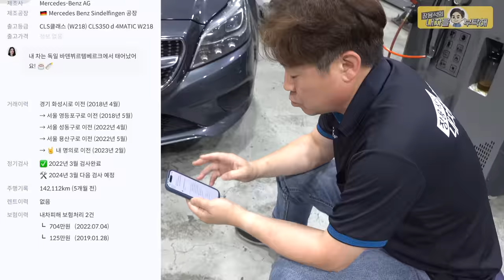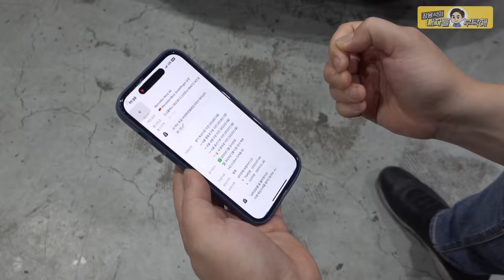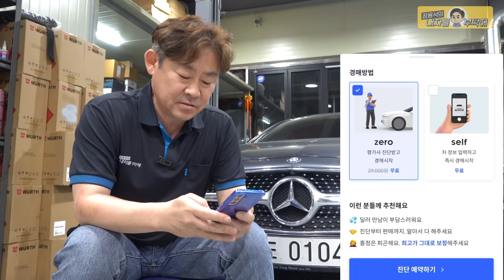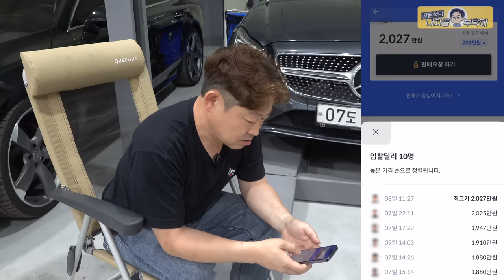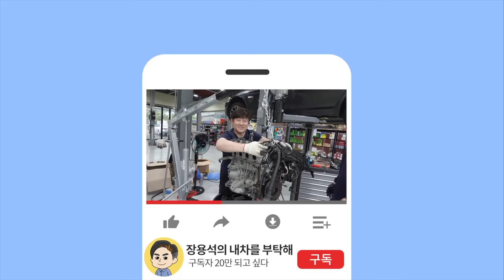엔진부터 유리막까지 전체수리💰얼마에 팔 수 있을까? 벤츠CLS 350D_중고차 헤이딜러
I’m still deciding🙄

1번 하남점 (카닥터모터스) 경기 하남시 샘재로 107-1
2번 남양주점    경기 남양주시 오남읍 양지로 77 가동 101호
3번 광주점   광주 북구 연양로95번길 9 1층
4번 부산점   부산광역시 기장군 정관읍 예림1로 6
5번 동탄신도시점   경기도 화성시 효행로 1156번길 9 (병점동)
6번 김해공항점  부산광역시 강서구 상덕로 93

중고차판매 헤이딜러 수입차수리 장용석의내차를부탁해 Mercedes-Benz